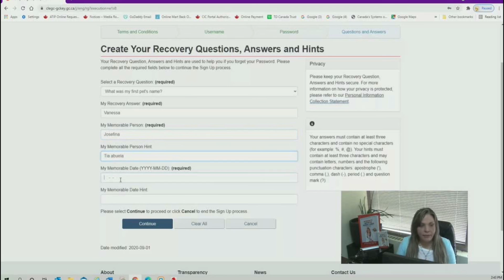AVC Visas - Demo de plataforma online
Conoce cómo serán tus clases dentro de AVC Visas Canadá